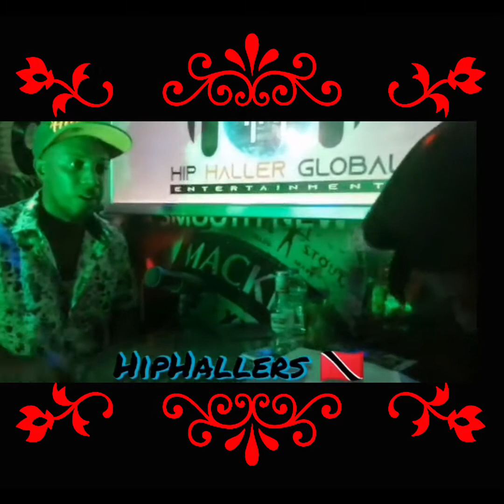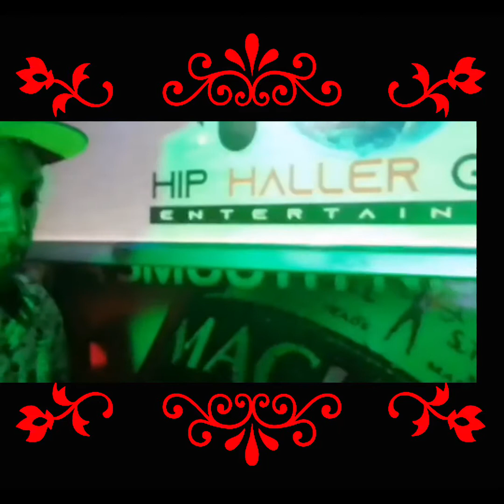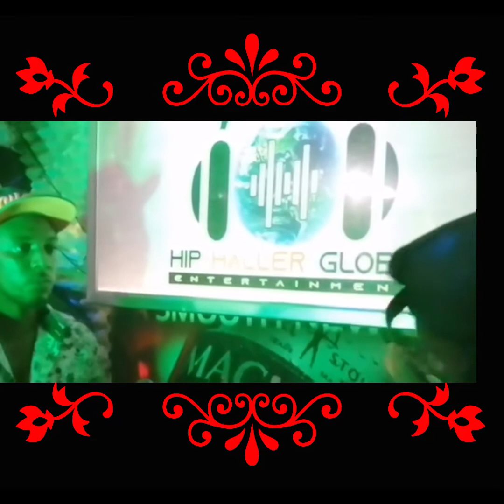Interview with Hip Hallers Global